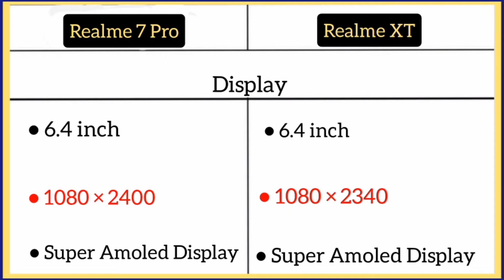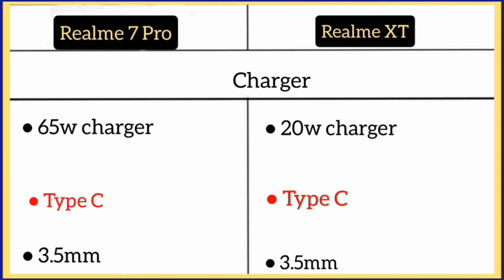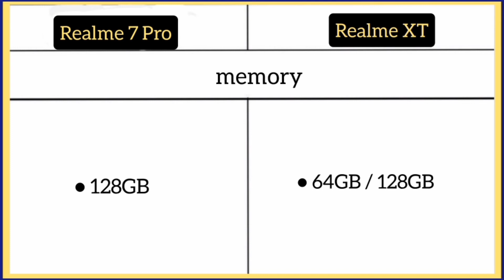Realme 7 Pro Vs Realme XT